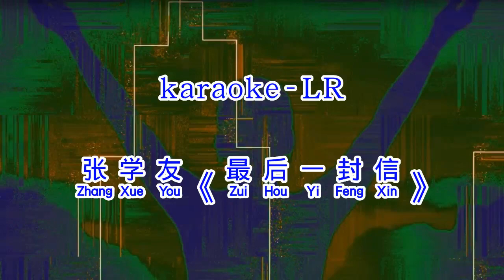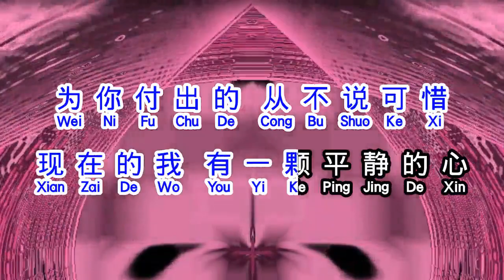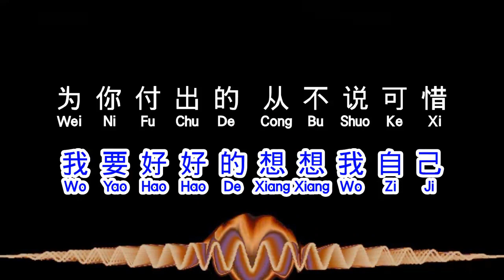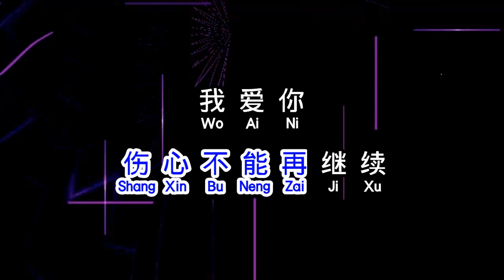张学友 Jacky Cheung 《 最后一封信 》 zui hou yi feng xin